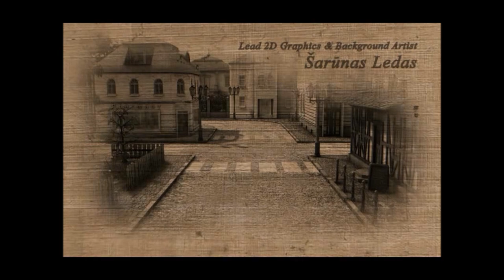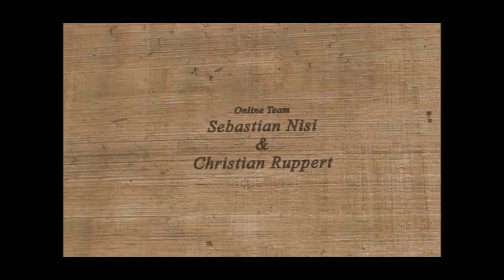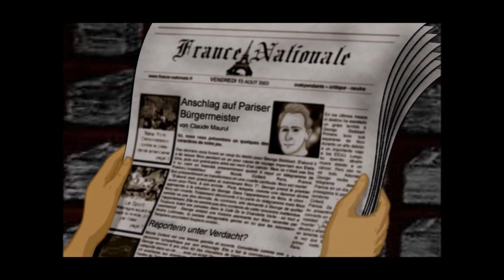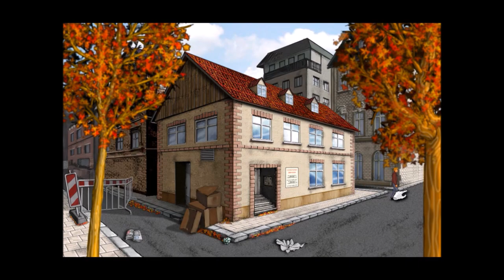Broken Sword 2.5 - The Return of the Templars Walkthrough Part 1: Return to Paris